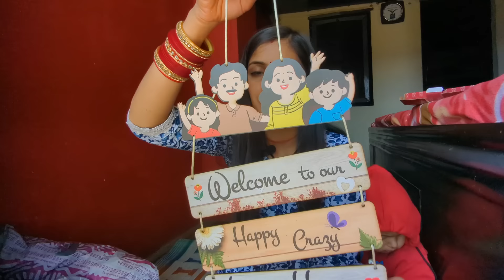Meesho *Random Finds* | useful items from meesho | starting from ₹95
maroon chooda set -